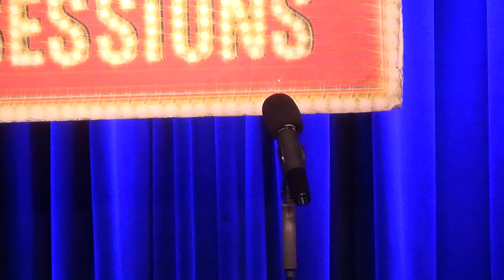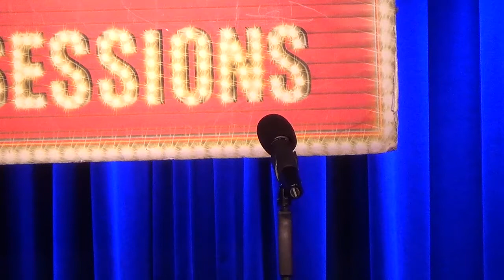Mike Wartella - If I Were a Boy (Beyoncé)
Mike Wartella performs "If I Were a Boy" at Broadway Sessions on December 11th, 2014. Join us every Thursday at 11:00PM at the Laurie Beechman Theatre, 42nd & 9th, NYC. Hosted by Ben Cameron with Joshua Stephen Kartes on piano.